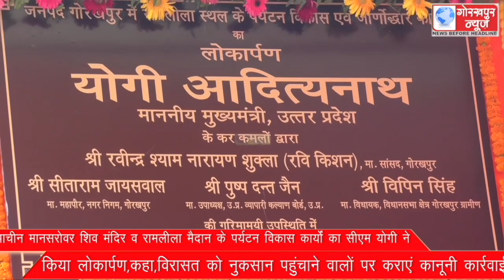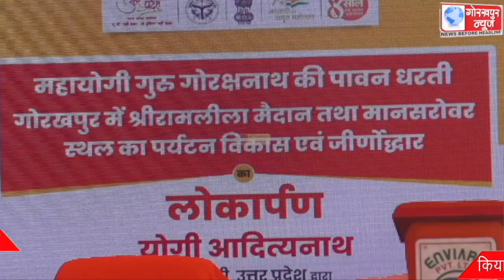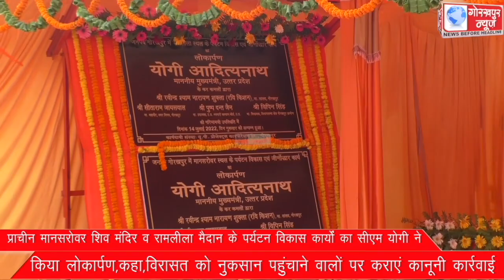प्राचीन मानसरोवर शिव मंदिर व रामलीला मैदान के पर्यटन विकास कार्यों का सीएम योगी ने किया लोकार्पण,कहा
प्राचीन मानसरोवर शिव मंदिर व रामलीला मैदान के पर्यटन विकास कार्यों का सीएम योगी ने किया लोकार्पण,कहा,विरासत को नुकसान पहुंचाने वालों पर कराएं कानूनी कार्रवाई।।